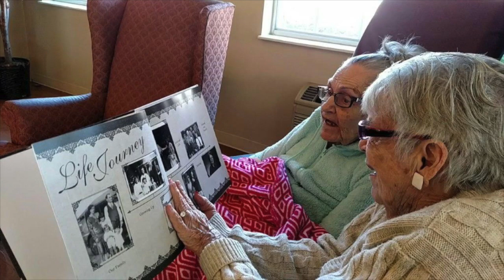Mary Lou Leggett Trotter Memorial Video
The life of Mary Lou Leggett Trotter. April 10th, 1928- February 14th, 2018.